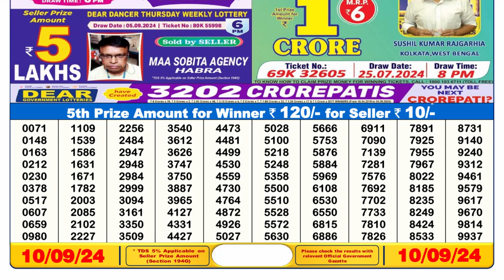🔴Dear Lottery Sambad 6pm today 10.09.24 Nagaland State Lottery Result